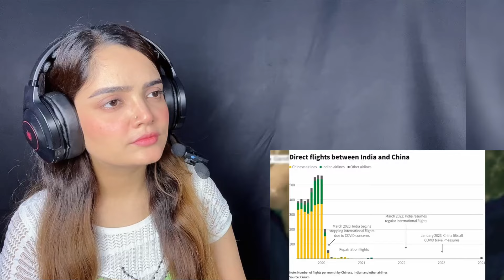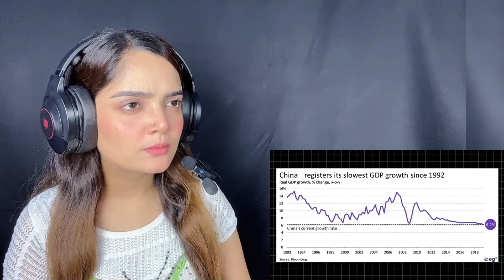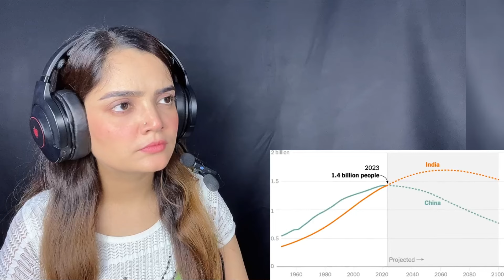Why there are No Flights Between India and China?